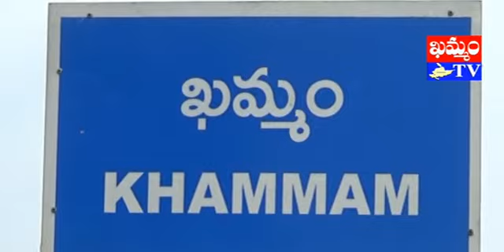khammam tv : thammineni face to face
సామాజిక న్యాయం, తెలంగాణా అభివృద్దిని కాంక్షిస్తూ CPIM ఆధ్వర్యంలో నిర్వహిస్తున్న మహాజన పాదయాత్ర ఖమ్మం నగరానికి చేరుకుంది. ఈ సందర్భంగా తమ్మినేని వీరభద్రంతో ‘ఖమ్మం టీవీ’ప్రధాన సంపాదకులు శ్రీనివాస్ మారబోయిన ఫేస్ టూ ఫేస్. ఇది ‘ఖమ్మం టీవీ’ వీక్షకులకు ప్రత్యేకం